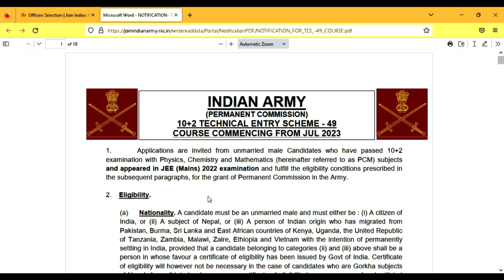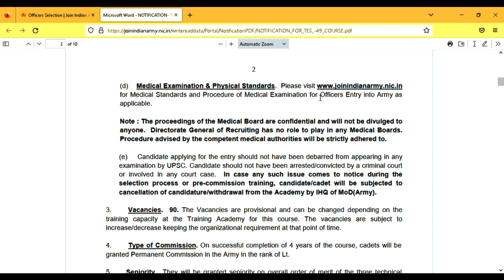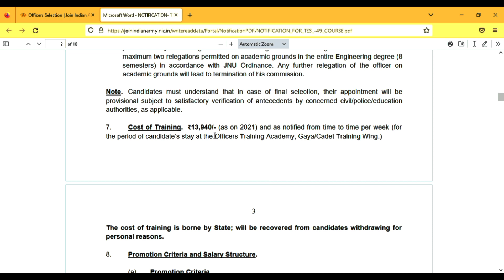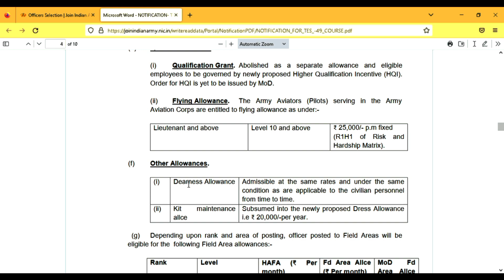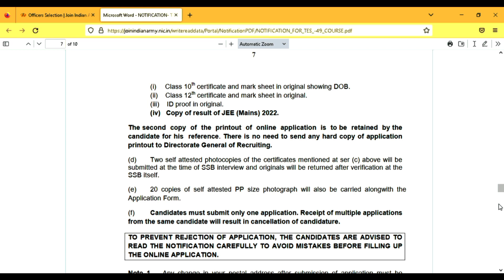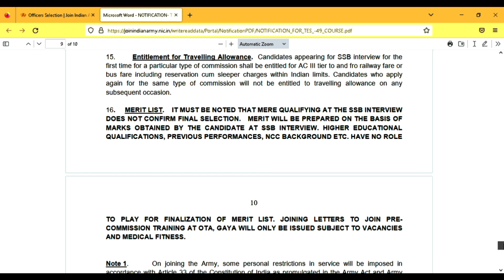indian army recruitment 2023 / 10+2th pass / tamil